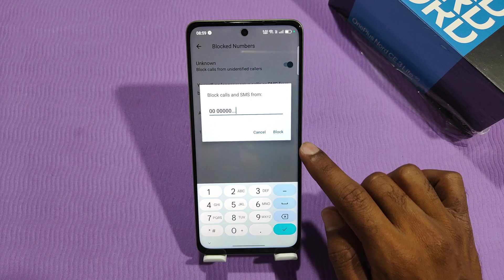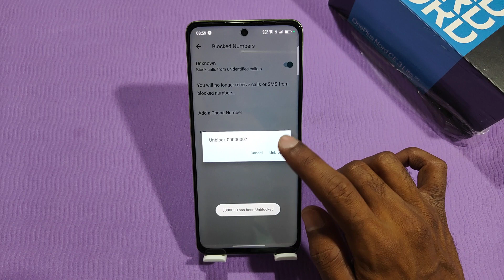Contact Block In Oneplus Nord Ce 3 Lite, Block Unknown Number In Oneplus Nord Ce 3 Lite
Contact Block In Oneplus Nord Ce 3 Lite, Block Unknown Number In Oneplus Nord Ce 3 Lite, Block Contact In Oneplus Nord Ce 3 Lite,

How To Block Contact In Oneplus Nord Ce 3 Lite,
How To Block Unknown Number In Oneplus Nord Ce 3 Lite,
How To Block Contact In Oneplus Nord Ce 3 Lite Mobile,
Block Number In Oneplus Nord Ce 3 Lite,
Block Contact In Oneplus Nord Ce 3 Lite,
Oneplus Nord Ce 3 Lite Mein Number Kaise Block Karen,
Oneplus Nord Ce 3 Lite Mein Contact Kaise Block Karen,
How To Add A Number In Blacklist,
Blacklist Mein Number Kaise Dalen Oneplus Nord Ce 3 Lite, Mein,
Add A Number In Blacklist For Oneplus Nord Ce 3 Lite,
Blacklist Setting In Oneplus Nord Ce 3 Lite,
Contact From Blacklist In Oneplus Nord Ce 3 Lite,